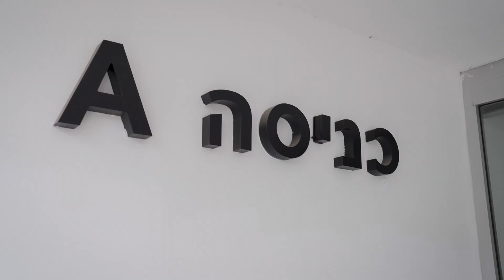חברת הפקת וידאו פרספקטיב | סרטון תדמית | ביוטק סמייל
סרטון בהפקת פרספקטיב מקבוצת לאוס.
חברת הפקות וידאו  פרספקטיב מתמחים ביצירת תוכן לעסקים- החל מכתיבת תסריטים,
מציאת פרזנטורים ועד לשלב ההפקה ועריכה.

רוצה סרטון מנצח לעסק שלך?
חייג *2090